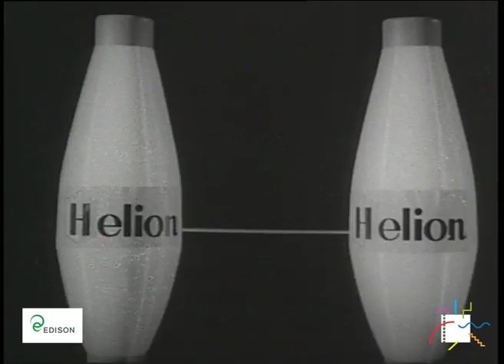Carosello - Hèlion - Il Quartetto Cetra - viennese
I membri del Quartetto Cetra, composto da Felice Chiusano, Giovanni Giacobetti, Lucia Mannucci e Antonio Virgilio Savona, interpretano dei negozianti, pronti ad esaudire le richieste di una cliente esigente, soddisfatta solo della qualità dei tessuti in Hélion Chatillon.  Regia di Attilio Vassallo. (Edison, 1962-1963).